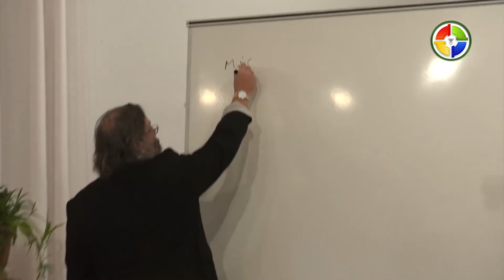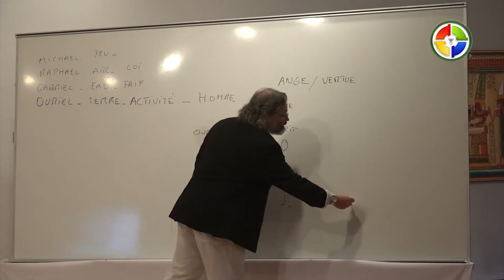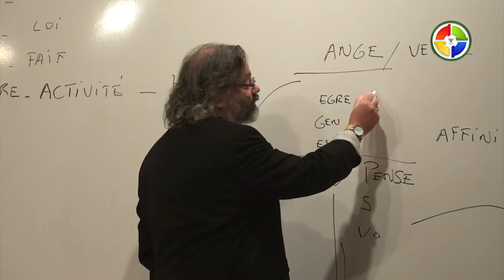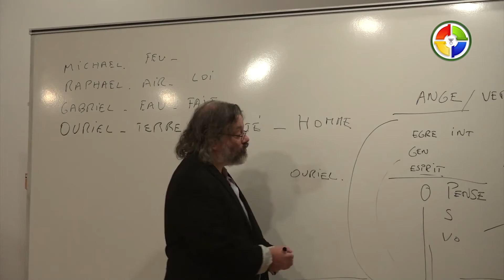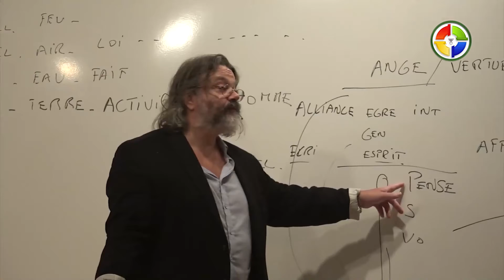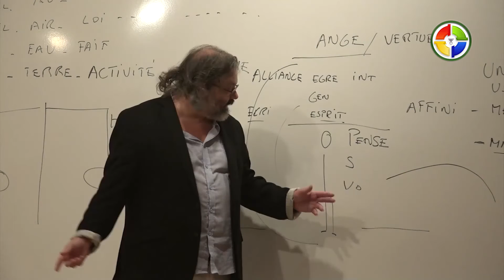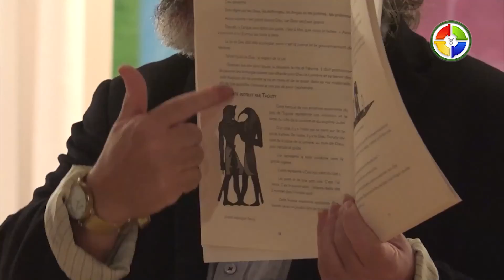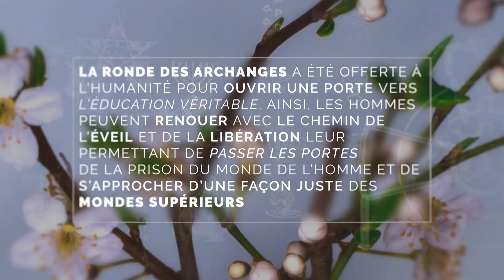Le Cadre Juridique de DIeu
Aimeriez-vous recevoir une sélection des "Psaumes Esséniens des Archanges" en cadeau ?

Pour retrouver tous les livres et mandalas d'Olivier Manitara, c'est par ici ➔

Si vous souhaitez avoir accès à l'intégralité des conférences et chants d'Olivier Manitara, c'est par ici ➔

Vous voulez recevoir Les enseignements d'Olivier Manitara par mail ?